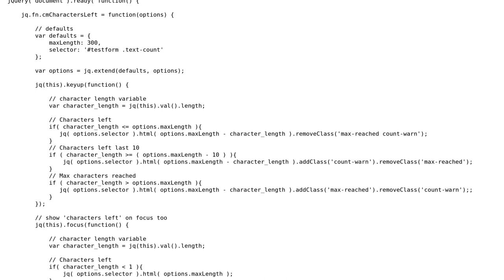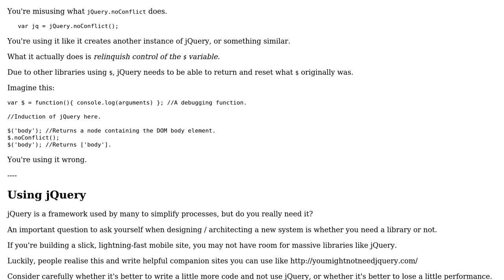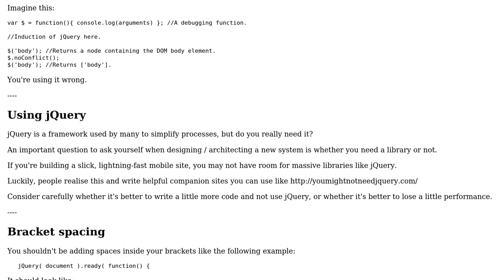Code Review: Display characters remaining next to input/textarea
With thanks & praise to God, and with thanks to the many people who have made this project possible! You are responsible for your own actions.